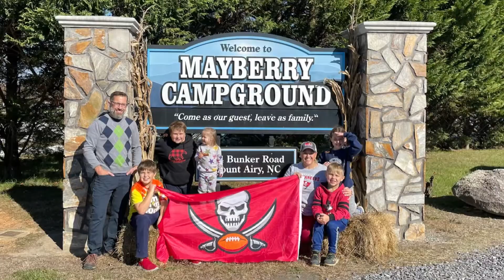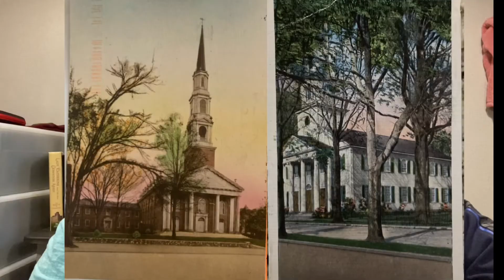America’s Favorite Hometown - Mt. Airy, NC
Mayberry Campground was a gem we found in Mt.Airy, NC. Come along and hear about our outings and why we fell in love with this town.